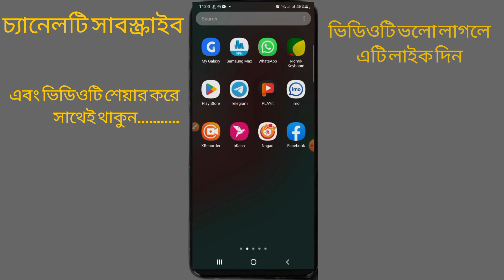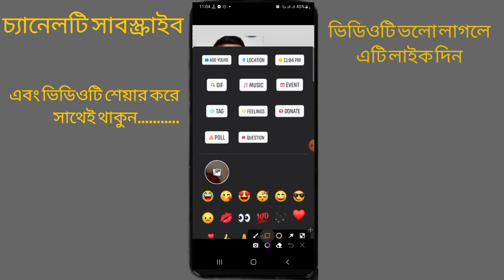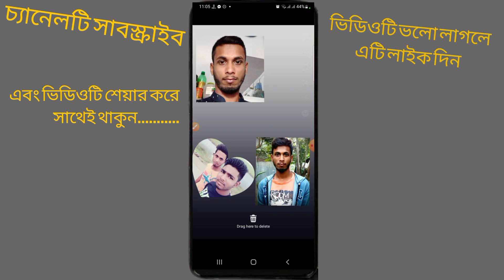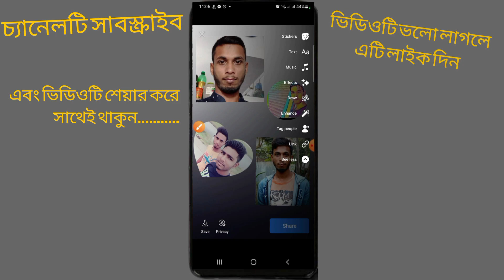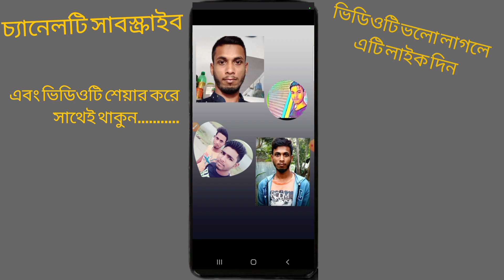How to add multiple photos facebook story 2023। share multiple photos fb story।।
facebook story
how to share multiple photos on your facebook story
how to add multiple photos on facebook story
how to add multiple photos in facebook story
add multiple photos to facebook story
how to add multiple photos to one facebook story
how to add multiple photos
how to add multiple photos in one facebook story
add multiple photos to one facebook story android
add more than one photo on one facebook story
multiple images on one facebook story
how to add multiple photo on facebook story